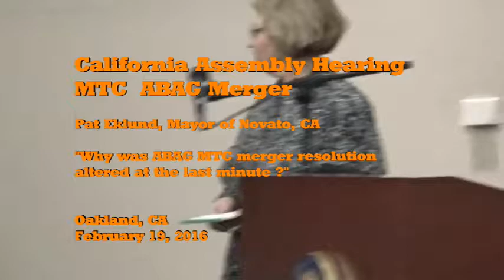Someone must be lying about the ABAG MTC merger vote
Novato Mayor, Pat Eklund asks why language was added to the merger documents at the last minute.  The MTC Chair,  long time politician Dave Cortese flatly denies the charge. Someone must be lying.

For an in depth look at the dirty politics of the ABAG-MTC merger see  this great article by Zelda Brownstein.

see the actual vote that shows that Politician Dave Cortese did not testify accurately to the Assembly